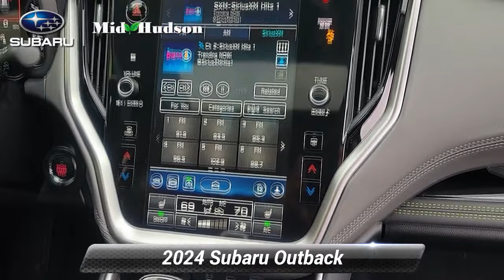New 2024 Subaru Outback Onyx Edition XT, Wappingers Falls, NY 241048